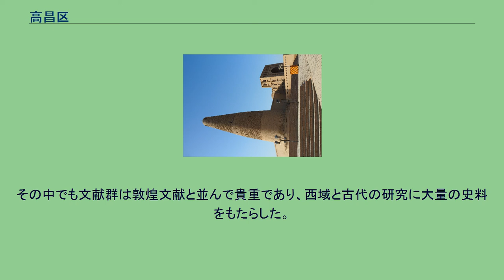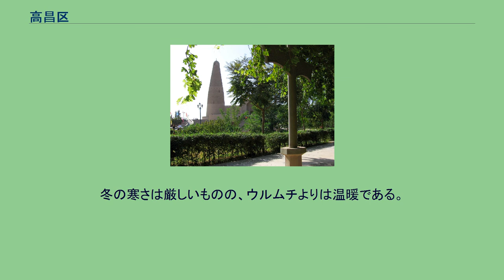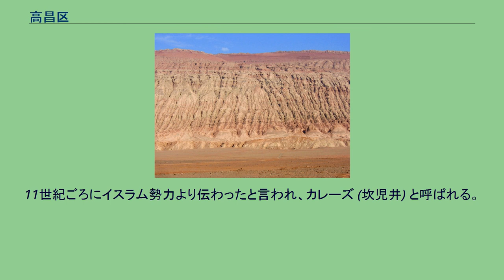高昌区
街の風景。
背後にあるのは蘇公塔 高昌区（こうしょう-く）は、中華人民共和国新疆ウイグル自治区トルファン市に位置する市轄区。
トルファン盆地の中央に位置する。
古くより交通の要所であり、シルクロードの要衝として栄えた。
現在は観光都市となっている。
前漢代に車師国の一つ車師前国があり、その王城は交河城（ヤルホト）と言った。
この城の下には河が流れているので、交河城と言う。
その当時で人口が六千五百とある（当時の首都・長安の人口が二十四万ほど）。
この交河は現在のトルファン市街から西に10キロメートルほど行った所にその遺跡がある。
これに対して漢は現在のトルファン市街から東へ45キロメートル行った所に高昌城（カラホジョ）を築いて屯田を行っていた。
その後、中国から戦乱を避けて高昌へと移り住むものが多くなり、北涼の王族の沮渠氏が車師国を滅ぼして、450年に高昌国を立てる。
この高昌国は柔然に圧迫されて滅び、その後は北方民族（柔然・高車・突厥）の影響下の元に闞・張・馬の四氏が王となり、498年に麴嘉（きくか）が高昌王になり、640年に唐に滅ぼされるまで続く。
高昌を征服した唐はこの地に安西都護府を置いて西域経営の拠点とした。
しかし唐は755年のソグド人と突厥の混血でもあった安禄山による長安占領(安史の乱)などを経て国力を弱めていく。
唐はその後、ウイグル帝国に援軍を要請し、ウイグル軍が安史の乱を鎮圧する。
以後、ウイグル帝国とともにチベット(吐蕃)も唐の混乱に乗じて台頭する。
9世紀になると天山ウイグル王国の支配下に入り、夏都とされた。
モンゴル帝国の征服後にはチャガタイ・ハン国に領有され、分裂後は東チャガタイ・ハン国の領有となる。
チャガタイ・ハン国が弱体化しティムールに支配されるとその支配下となったが、1500年にシャイバーン朝によりティムール朝が弱体化すると、再び東チャガタイ・ハン国（モグーリスタン・ハン国）の支配下となる。
1514年にチャガタイの末裔がカシュガルでヤルカンド・ハン国を建てると、1679年までその支配下となった。
トルファンの名前は明代より流布し始め、その意味はウイグル語で「くぼんだ地」を意味する。
西域番国志によると、15世紀初頭、明の永楽帝の命を受けた陳誠が、陸路でこの地（「土爾番」と記録されている）を訪れている。
清代にはジュンガルとの間で争奪戦が行われ、清が勝利する（ジョーン・モドの戦い）。
20世紀にはいると、ドイツのグリュンヴェーデルやル・コック、イギリスのスタイン探検隊、日本の大谷探検隊がこの地に入り、出土品を持ち帰った。
その中でも文献群は敦煌文献と並んで貴重であり、西域と古代の研究に大量の史料をもたらした。
2015年3月16日、トルファン地区が地級市のトルファン市に昇格するとともに、旧トルファン市が市轄区の高昌区となる。
トルファン盆地の中央に位置し、北に天山山脈を臨む。
トルファンは海抜がマイナスの場所がほとんどであり、トルファン市街のそばにあるアイディン湖の水面は海抜-154mで、中国で最も低いところにある。
150キロ北西にウルムチ、350キロ東にハミが位置している。
一年を通して非常に乾燥している砂漠気候で年間降水量は20mmにしかならない。
海抜-154mという低地にあるため、夏の暑さは非常に過酷で、最高気温は平均で40℃に上り、最高気温極値はで50.2℃を記録した。
冬の寒さは厳しいものの、ウルムチよりは温暖である。
標高で約1,000mも低い位置にあるためである。
また砂漠地帯であるために風が非常に強く、20m以上の風が吹いている。
4街道、5鎮、4郷を管轄： ウイグル族が70%を占め、残りは漢族が多い。
観光以外では農業が主であり、ブドウ・綿花・ハミウリが特産。
砂漠地帯に水を持ってくるための機構が特徴的である（en:Turpan water system）。
その水源は天山山脈の雪解け水で、山の麓から20 - 30mの間隔で井戸を掘って並べ、その底をつなげて水路としたものである。
11世紀ごろにイスラム勢力より伝わったと言われ、カレーズ (坎児井) と呼ばれる。
交河故城 火焔山